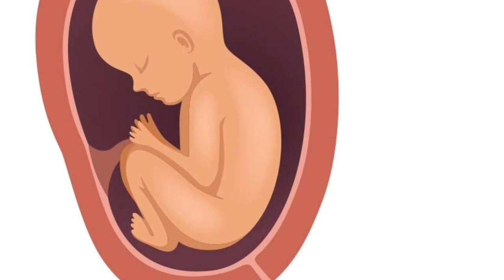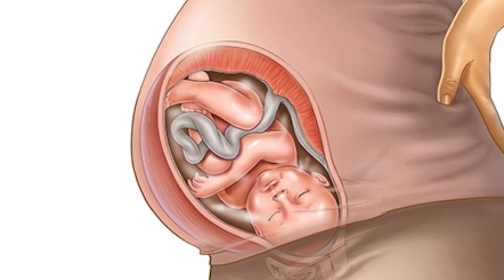4 Month Baby Boy Symptoms।।Chauthe Mahina mein Ladka Hone ke Lakshan/4month Ladka hone ke lakshan।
4 Month Baby Boy Symptoms।।Chauthe Mahina mein Ladka Hone ke Lakshan/4month Ladka hone ke lakshan।
4month baby boy symptoms 4month ladka hone ke lakshan 4month beta hone ke lakshan 4month putra hone ke lakshan।
baby boy or girl during pregnancy।
baby boy symptoms 4month।
ladka hone ke lakshan 4month।
chauthe mahine mein Ladka hone ke lakshan।
4th month of pregnancy।